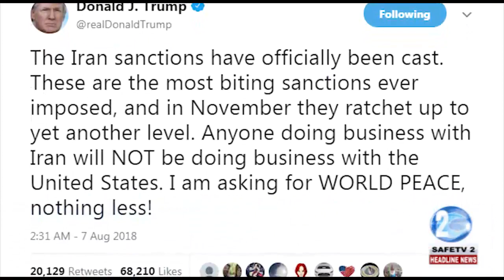REGIONAL & INTERNATIONAL 7TH AUG, 2018